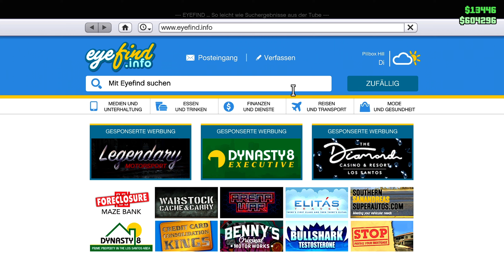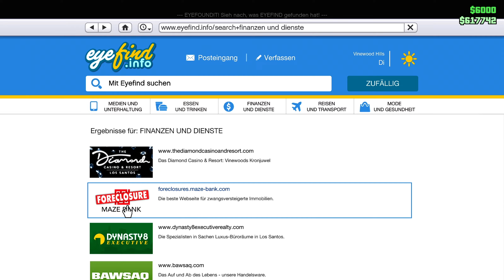GTA V Online S01#1/5 "Kriminelle Machenschaften - Maudes Kopfgeldjagd" |Let's Play|Deutsch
Du möchtest mich unterstützen?